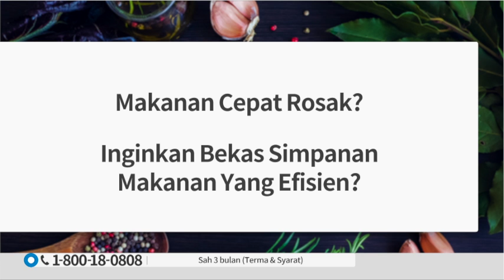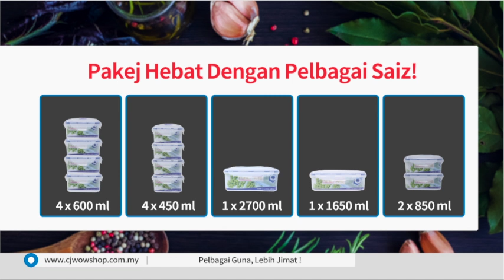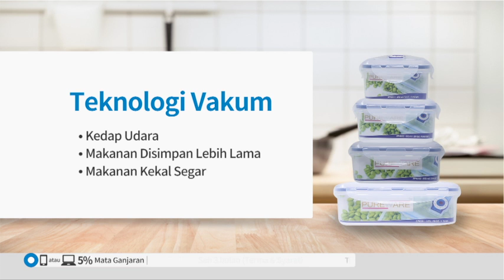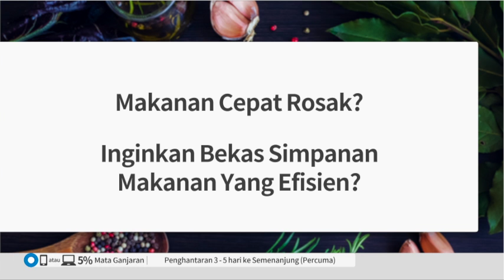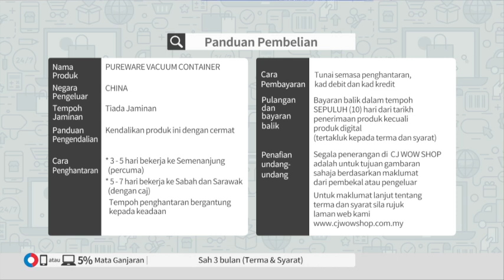PUREWARE VACUM CONTAINER S2 / 26 MARCH 2019 / REC / P3381